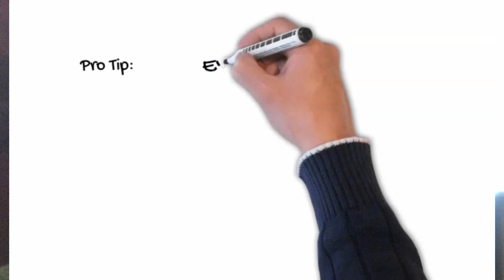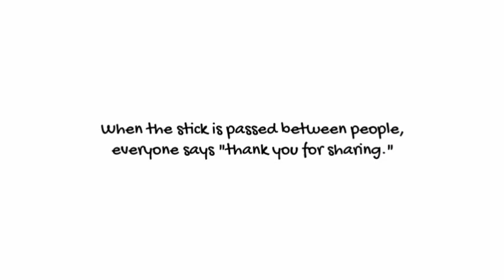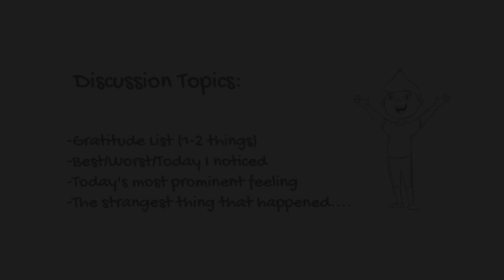CreativeSTRIDE: Talking Stick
Is it hard to talk about your feelings? Do you wish your family members would listen to you more? Today Jodi shares a fun way to improve family communications, using common household items and found objects. Jodi is an art therapist and service provider for our in-school mental health program.